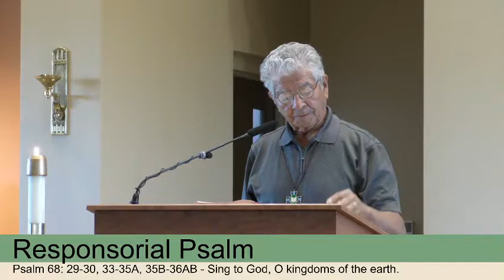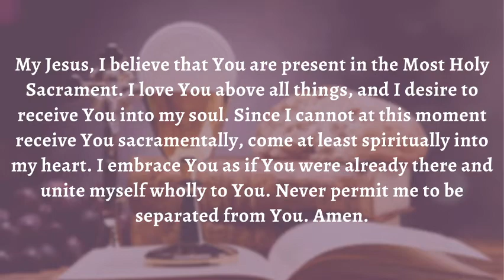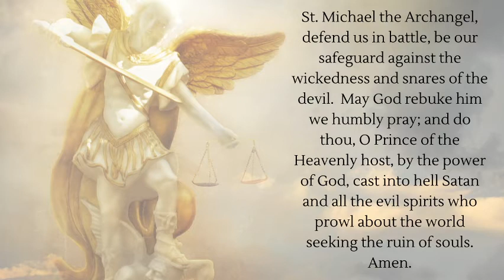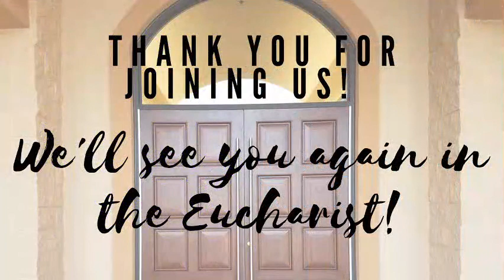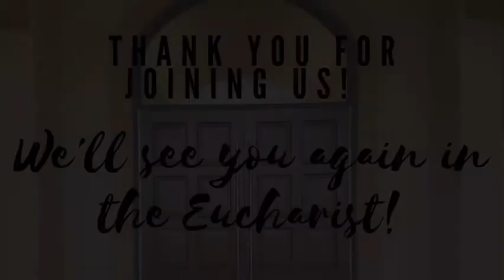Wednesday of the Seventh Week of Easter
At Miletus, Paul spoke to the presbyters of the Church of Ephesus:
“Keep watch over yourselves and over the whole flock
of which the Holy Spirit has appointed you overseers,
in which you tend the Church of God
that he acquired with his own Blood.
I know that after my departure savage wolves will come among you,
and they will not spare the flock.
And from your own group, men will come forward perverting the truth
to draw the disciples away after them.
So be vigilant and remember that for three years, night and day,
I unceasingly admonished each of you with tears.
And now I commend you to God
and to that gracious word of his that can build you up
and give you the inheritance among all who are consecrated.
I have never wanted anyone’s silver or gold or clothing.
You know well that these very hands
have served my needs and my companions.
In every way I have shown you that by hard work of that sort
we must help the weak,
and keep in mind the words of the Lord Jesus who himself said,

When he had finished speaking
he knelt down and prayed with them all.
They were all weeping loudly
as they threw their arms around Paul and kissed him,
for they were deeply distressed that he had said
that they would never see his face again.
Then they escorted him to the ship.

Responsorial Psalm68:29-30, 33-35A, 35BC-36AB
R.    (33a)  Sing to God, O kingdoms of the earth.
or:
R.    Alleluia.
Show forth, O God, your power,
the power, O God, with which you took our part;
For your temple in Jerusalem
let the kings bring you gifts.
R.    Sing to God, O Kingdoms of the earth.
or:
R.    Alleluia.
You kingdoms of the earth, sing to God,
chant praise to the Lord
who rides on the heights of the ancient heavens.
Behold, his voice resounds, the voice of power:
“Confess the power of God!”
or:
R.    Alleluia.
Over Israel is his majesty;
his power is in the skies.
Awesome in his sanctuary is God, the God of Israel;
he gives power and strength to his people.
or:
R.    Alleluia.

AlleluiaJN 17:17B, 17A
R. Alleluia, alleluia.
Your word, O Lord, is truth;
consecrate us in the truth.

GospelJN 17:11B-19
Lifting up his eyes to heaven, Jesus prayed, saying:
“Holy Father, keep them in your name
that you have given me,
so that they may be one just as we are one.
When I was with them I protected them in your name that you gave me,
and I guarded them, and none of them was lost
except the son of destruction,
in order that the Scripture might be fulfilled.
But now I am coming to you.
I speak this in the world
so that they may share my joy completely.
I gave them your word, and the world hated them,
because they do not belong to the world
any more than I belong to the world.
I do not ask that you take them out of the world
but that you keep them from the Evil One.
They do not belong to the world
Consecrate them in the truth.
Your word is truth.
As you sent me into the world,
so I sent them into the world.
And I consecrate myself for them,
so that they also may be consecrated in truth.”